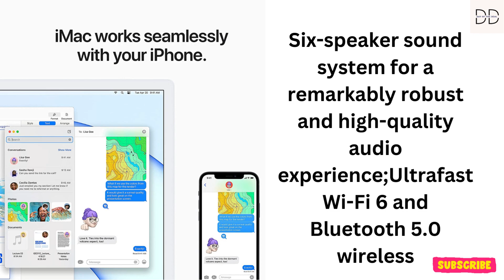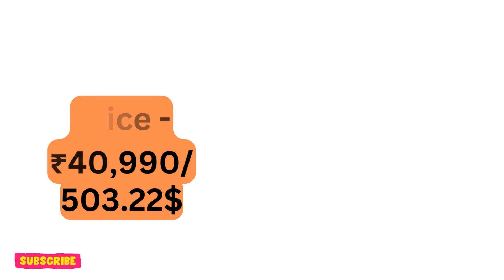|| High Performance Handpicked Laptops and Desktop Computers || GAMING Laptop || Apple & dell ||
2021 Apple iMac with 4.5K Retina Display (24-inch/60.96 cm, Apple M1 chip with 8‑core CPU and 7‑core GPU, 8GB RAM, 256GB) - Silver
DELL Laptop
Dell Inspiron 3511 Laptop, Intel i3-1115G4, 8GB, 512GB SSD, Win 11 + MSO, 15.6" (39.62Cms) FHD WVA AG Narrow Border, Carbon Black (D560842WIN9B, 1.8Kgs
= Processor: i3-1115G4 (1.70 GHz up to 4.10 GHz)
= RAM & Storage: 8GB DDR4 & 512GB SSD
= Display: 15.6" FHD WVA AG Narrow Border
= Software: Win 11 + Office H&S 2019
Lenovo Laptop
Lenovo IdeaPad Slim 3 Intel Core i3 10th Gen 15.6" (39.62cm) FHD Thin & Light Laptop (8GB/1TB HDD/Windows 11/Office 2021
= Processor: 10th Gen Intel Core i3-10110U | Speed: 2.1 GHz (Base) - 4.1 GHz (Max) | 2 Cores | 4 Threads | 4MB Cache
= Display: 15.6" FHD (1920x1080)| TN Technology | 220Nits Brightness Anti Glare
= Memory and Storage: 8GB RAM DDR4-2666 | 1 TB HDD
= OS and Software: Windows 11 Home 64 | Office Home and Student 2021 | Xbox GamePass Ultimate 3-month subscription*
Dell Laptop
Dell Vostro 3420 Laptop, Intel i3-1115G4, 8GB DDR4 & 256GB SSD, Win 11 + MSO'21, 14.0", 35.56Cms FHD WVA AG 250 nits, Carbon Black
= Processor: Intel i3-1115G4 (Base- 1.70 GHz & Turbo up to 4.10 GHz) 2 Cores
= RAM & Storage: 8GB DDR4 & 256GB SSD
= Graphics & Keyboard: Integrated & Standard Keyboard
= Diaply: 14.0" FHD WVA AG Narrow Border 250 nits